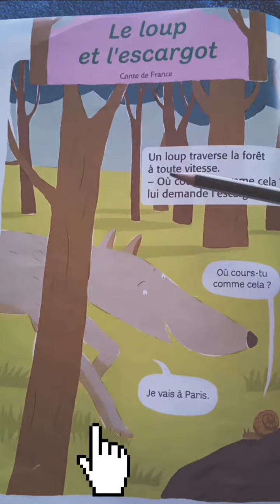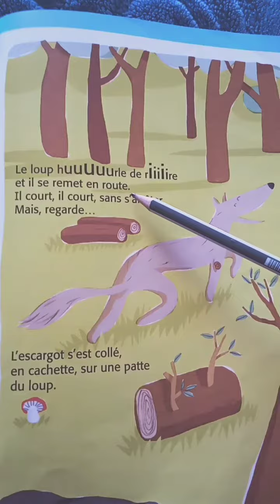Le loup et l'escargot#Conte_traditionnel#cp#nouvelle_Coccinelle#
loup_et_l'escargot#